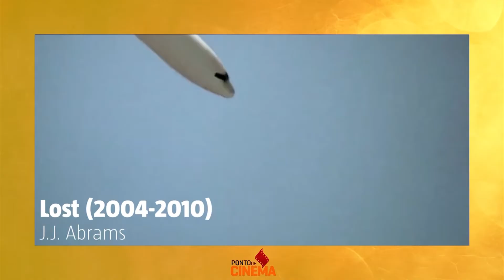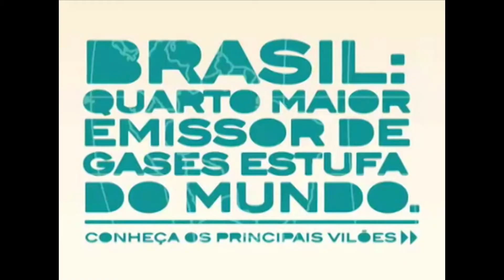ARQUIVO DE NOTÍCIAS 19 e 20 de Agosto 2017